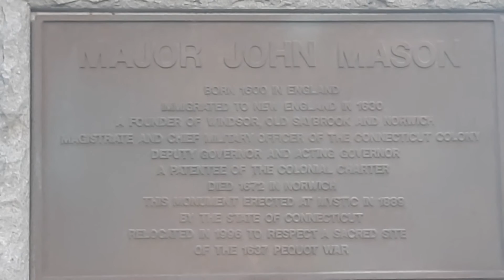John Mason statue, Historic District, Windsor,CT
Memorializing a veteran of the Pequot War. Originally erected in southeastern Connecticut at the location of a Pequot fort. After some controversy moved here in 1996. This statue apparently is to be removed from it's current location due to the state of the  current political climate. (No idea what its ultimate fate will be) Found to be offensive by some. It was vandalized recently. (Observe the red paint on its lower half.)